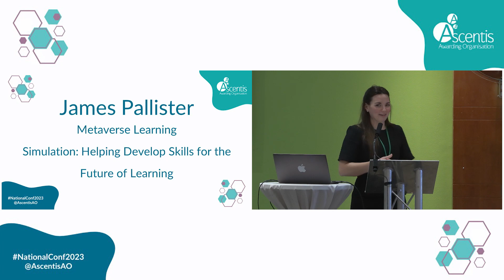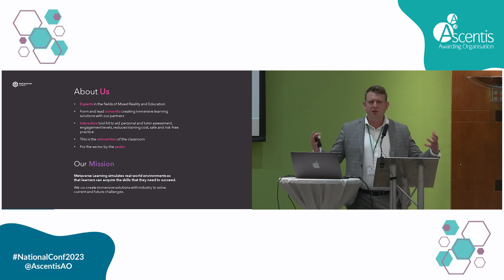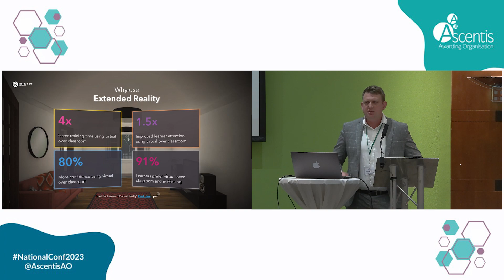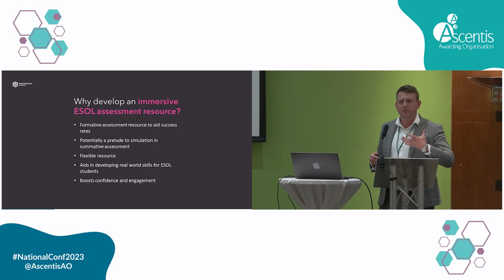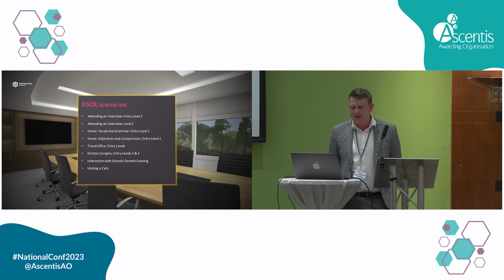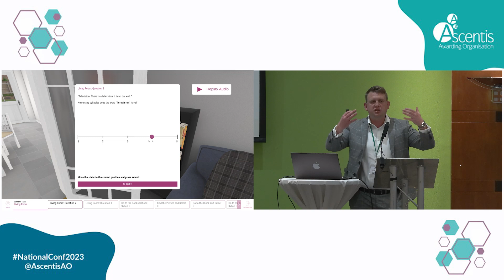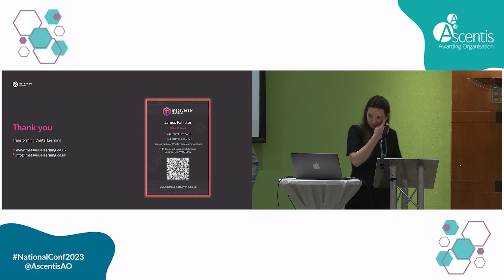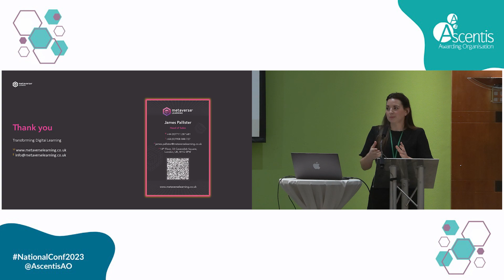Ascentis National Conference 2023 - James Pallister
Join James Pallister from Metaverse Learning speak about their partnership with Ascentis and Simulation: Helping Develop Skills for the Future of Learning' at our Ascentis National Conference 2023.